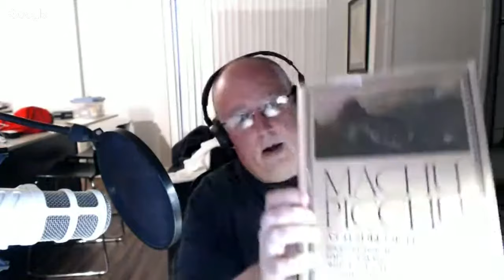How To Live A Fearless, Bold Life You Love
Interview with Gary Arndt

In March 2007 Gary Arndt sold his house and has been traveling around the world ever since. Since he started traveling, he has probably done and seen more than in the rest of my life combined.

So far he has visited all 7 continents, over 175 countries and territories around the world, all 50 states and every US territory, every Canadian province, every Australian state and territory, over 125 US National Park Service sites and over 300 UNESCO World Heritage Sites.

Be sure to go to his website and sign up to receive his AMAZING free Picture EBOOK!!

Make sure not to miss a single video from Margaret!

Margaret Wiltshire
Lifestyle by Design Podcast Creator
Lifestyle Strategist

Category
Science & Technology
License